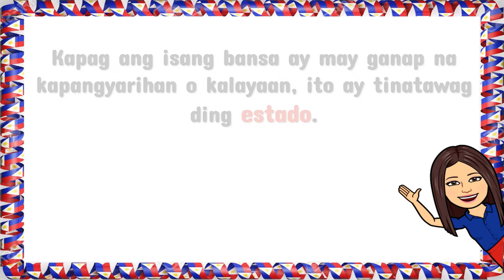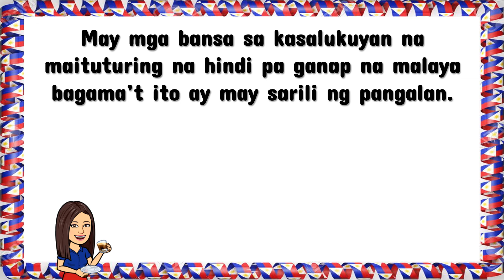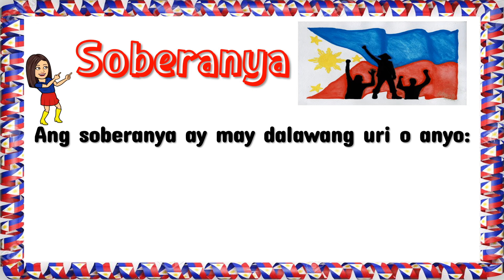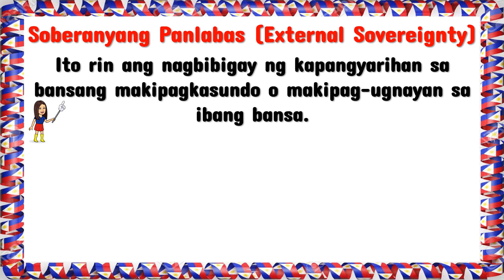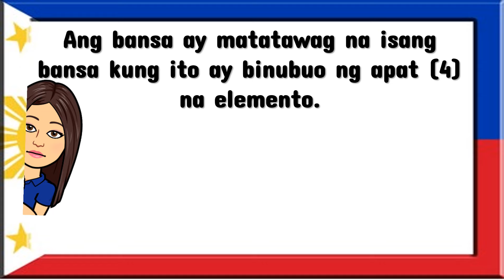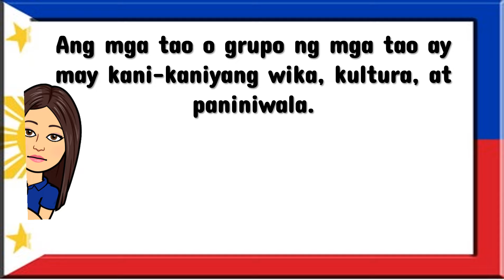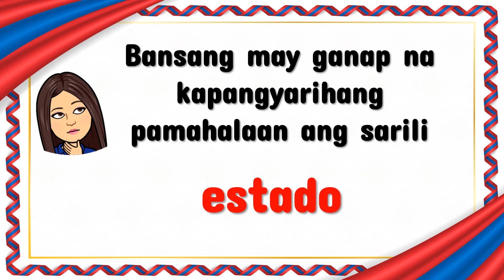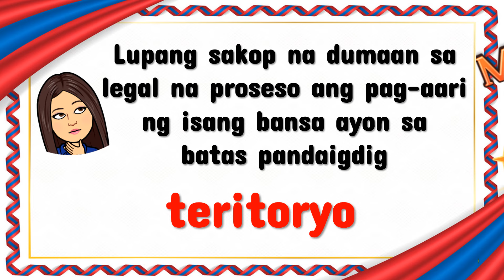Araling Panlipunan 4 | Konsepto ng Bansa | Ang Pilipinas Bilang Isang Bansa | Teacher Beth Class TV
Sa araling ito ating tatalakayin ang Konsepto ng Bansa at ating masasabi na ang Pilipinas ay isang Bansa..
Let's LEARN, PLAY, and GROW . . . TOGETHER!